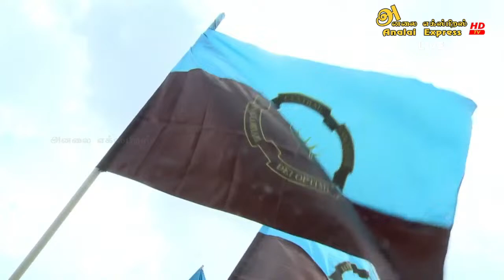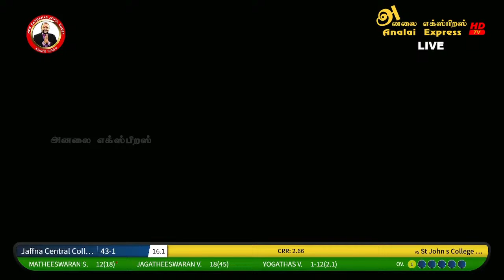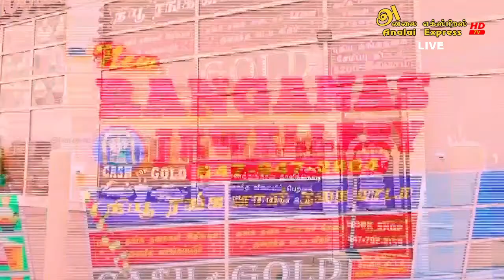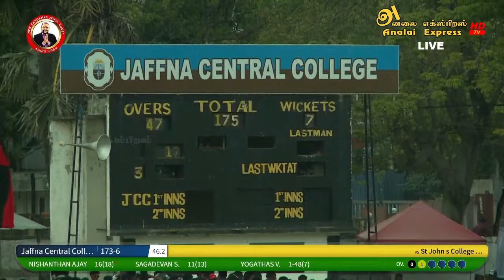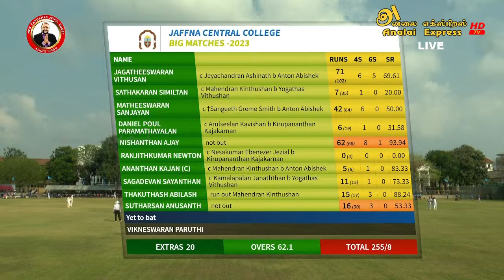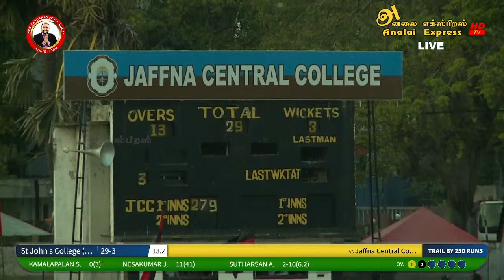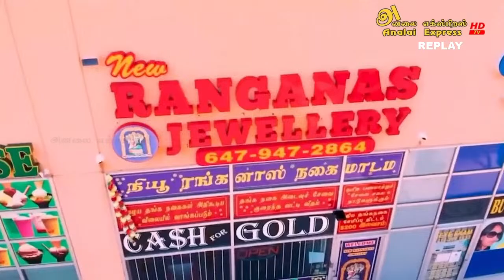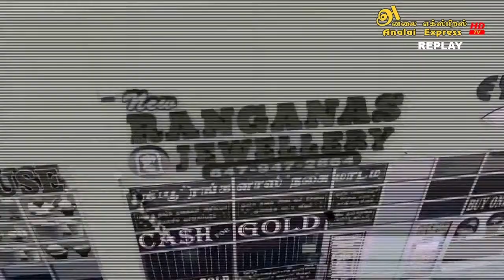116th Battle of the North " St John's College vs Jaffna Central College - Day 1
The 116th battle of the North between St John's College Jaffna and Jaffna Central College was played on 9th, 10th and 11th March 2023 at Jaffna Central College Ground